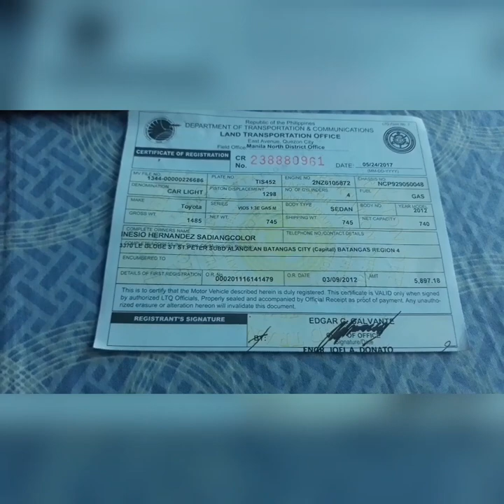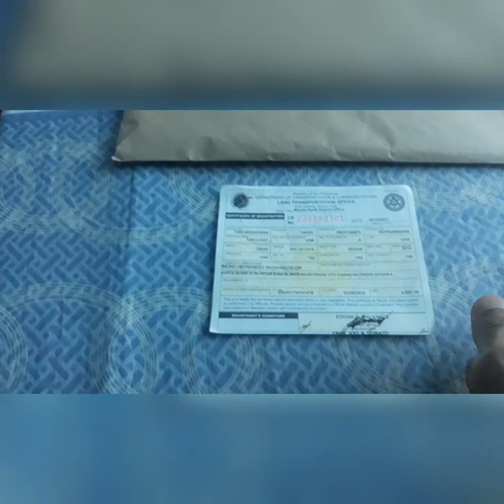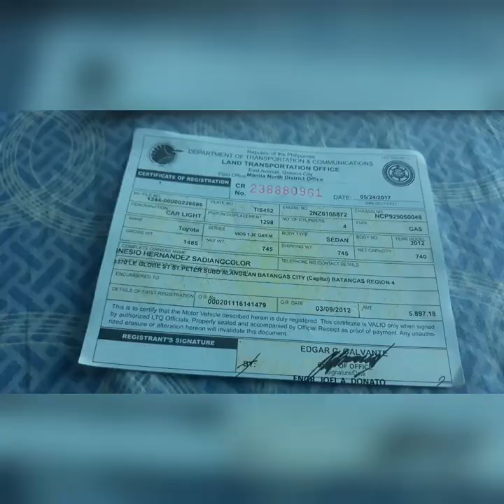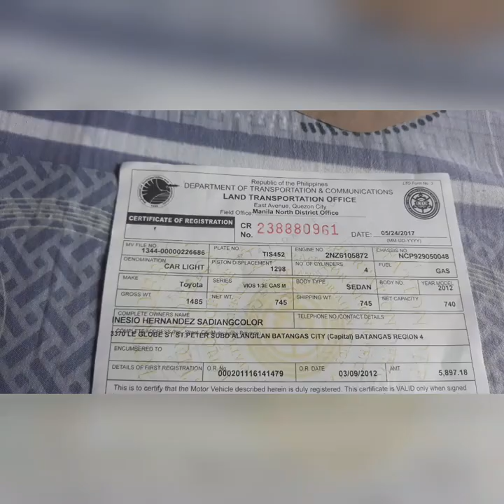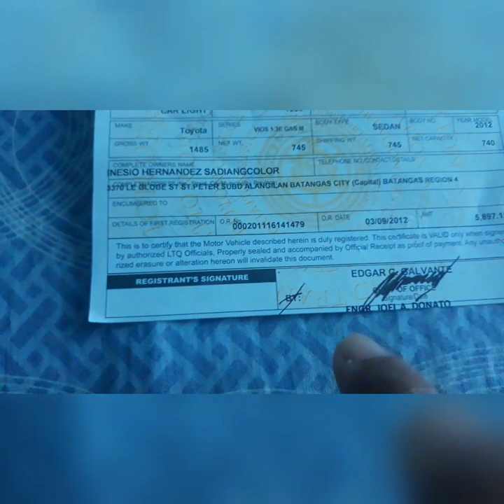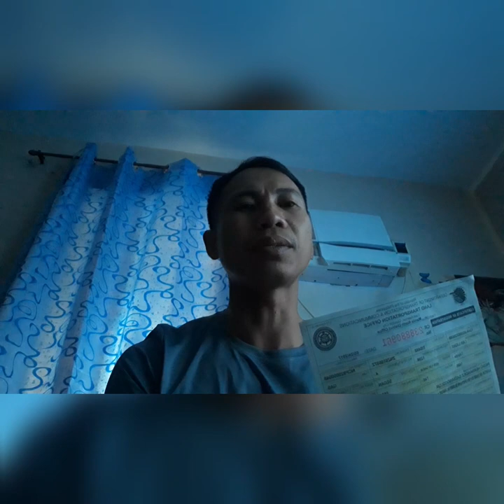LTO: how to identify fake certificate of registration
certificate of registration mo ba ay orig or fake, panoorin mo ang video para malaman.